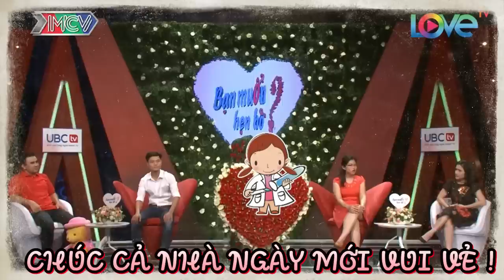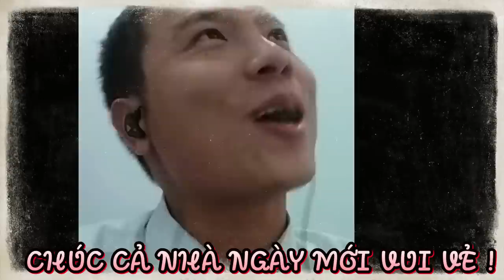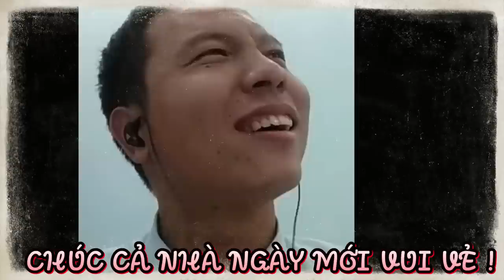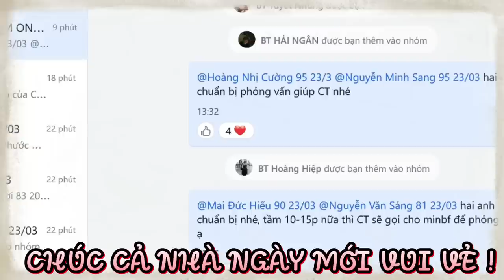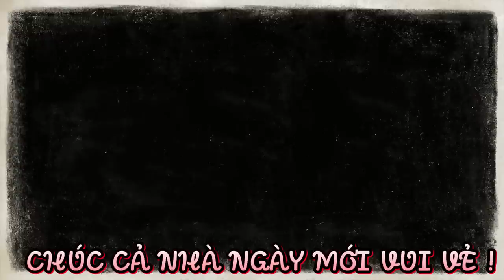Nàng tán Chàng quá mùi mẫn làm cả trường quay cực phấn khích | 69 CÁCH YÊU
BMHH_413
69 Cách Yêu là trang cập nhật những chương trình hẹn hò, ghép đôi, mai mối hot nhất hiện nay BẠN MUỐN HẸN HÒ, HẸN ĂN TRƯA, VỢ CHỒNG SON, YÊU LÀ CƯỚI, MAI MỐI CÙNG NGƯỜI LẠ